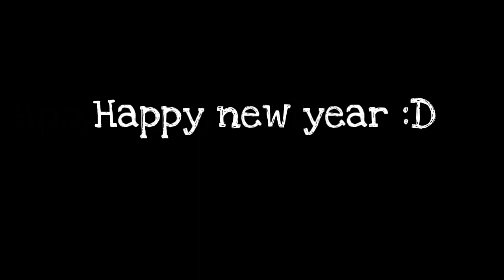3 years of animation (2017-2020)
🍇ENG
First I wanted to wish you a very nice New Year and may it be a year with positive things for you and your family ❤️I love you guys!
this channel has been around for four years now! but as for the animation only 3 xD, I'm glad to continue with you guys on this channel and the truth is that it helped me a lot in many ways 🥺❤️💙💜

🥭ESP
Primero quería desearles un muy lindo año nuevo y que sea un año con cosas positivas para ustedes y su familia 😊❤️ los amo chicos !!
¡Este canal existe desde hace cuatro años! pero en cuanto a la animación solo 3 jaja, me alegro de seguir con ustedes en este canal y la verdad es que me ayudó mucho en muchos sentidos 🥺❤️💙💜